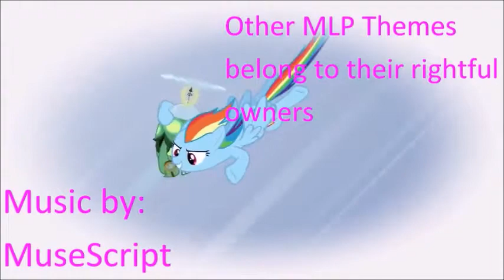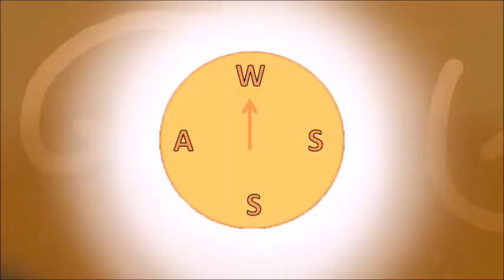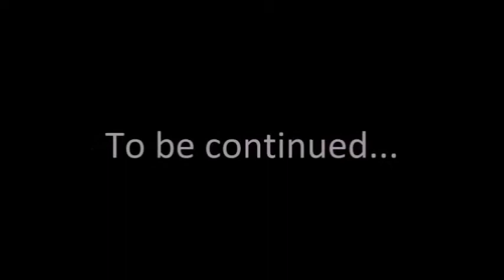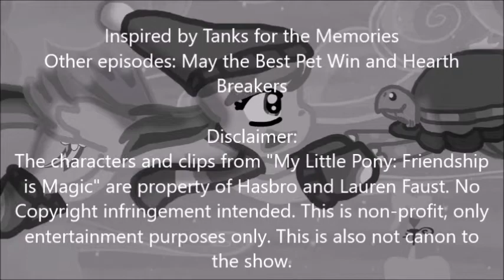MuseScript Commentaries: The Heart's Shell Episode 3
Here is the third edition: THS EP 3
This time, I've had way more things to talk about yay.